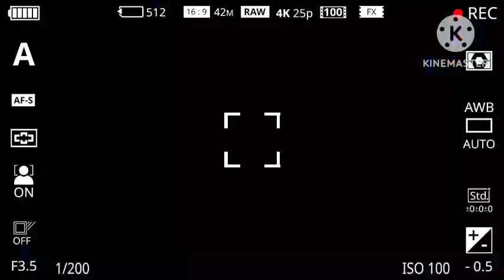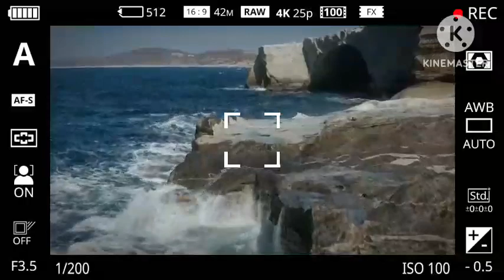पेयाल गढ़ मा नागरों हुतो रा_देसीवीणा भजन | Deshi bhajan | super vagdi bhajan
‎@RAJU PARGI 27

भजनदेसी कलेक्शन :-
rameshkumar laut
teji rampaegi
# ajaykumarparti
kotda bhajan

केमरा मेन :- Mr RK. P kotda
Mob. no. ... comment me .
Link :-
Youtube chennal .👍👌👌👌💐

live. live. live. live.

💕❤️. धन्यवाद.  ❤️🌹🌹🌹